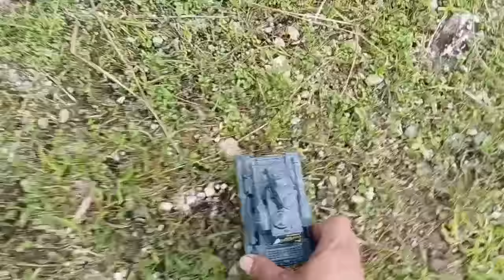Mencari Dan Menemukan Mainan Mobil Mobilan Polisi, Mobil Pemadam, Dumptruck, Excavator, Helicopter